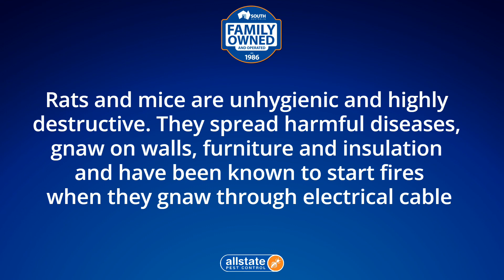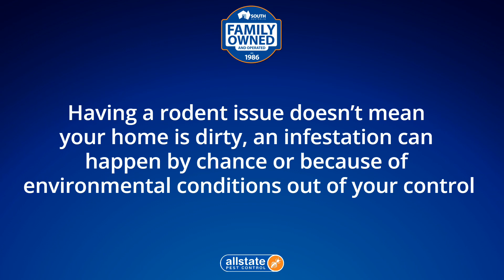Rat Control Magill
Allstate Pest Control
686 South Rd, Glandore SA 5037

-34.96146
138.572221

Rat Exterminator Magill
24 hour rat exterminator
Rat treatment cost Magill
Rats Magill
Rats experts Magill
Rat specialists near me
24 hour rat control

00:00 Rats Magill
00:20 Are Rats a problem in Magill?
00:32 How do I get rid of rats in Magill?
00:55 How do you treat for Rats?
01:00 How much does it cost to exterminate rat?
01:42 How do I get rid of rats permanently?

Allstate Pest Control is Adelaide's leading family-owned rat control company. We protect homes and businesses with pest control services across Adelaide.

Rats & Mice Exterminator Magill

Why Allstate Magill rat & mouse Extermination?

* Covering all suburbs of greater South Australia

Allstate Magill rat and mouse control is highly effective because it focuses on the areas that rodents live, breed and feed. It consists of three parts: inspection, baiting and reporting.

Inspection
Our licensed technician will conduct a thorough inspection of your house and property to identify the rodents’ movements and harborage points.

Allstate Pest Control
686 South Rd, Glandore SA 5037